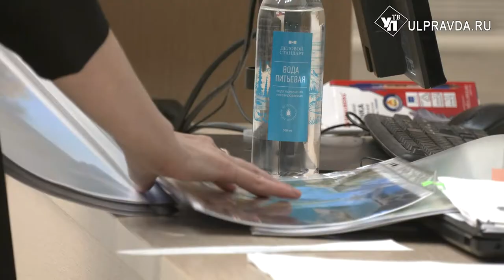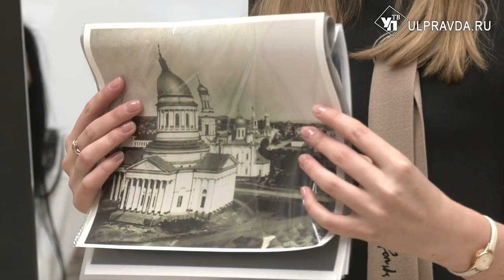Ульяновские экскурсоводы прошли аттестацию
Ульяновские экскурсоводы проходят аттестацию. Процедура стала обязательной после внесенных поправок в Федеральный закон «Об основах туристской деятельности в Российской Федерации». Вести экскурсии по городу теперь можно будет только со специальной лицензией.